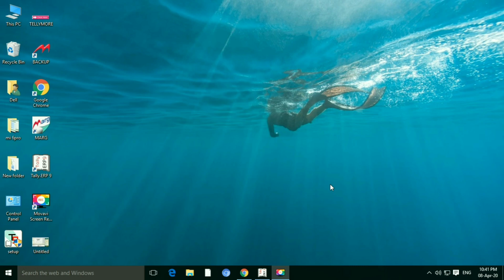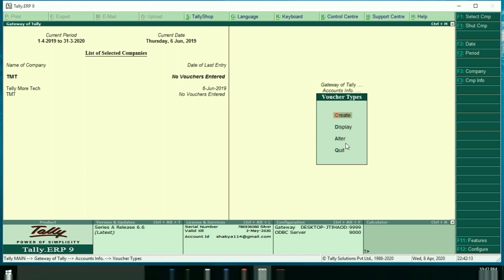tally me purchase ki duplicate entry kaise roke | Telly more tech | Not allow duplicate entry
how to stop duplicate entry in tally ERP 9 ,
stop duplicate purchase entry in tally,
prevent duplicate in tally ERP 9,
how to prevent duplicate purchase entry in tally ERP 9 ,
purchase ki duplicate entry Kaise roke,
stop duplicate bill entry in tally,
Not allow duplicate entry,
how to find duplicate entry in tally ERP 9,
how to find duplicate voucher number in tally,

ABOUT THIS VIDEO:-VEDEO ME BATAYA GYA HAI KI TALLY ERP 9 ME "PURCHASE KI DUPLICATE ENTRY KAISE ROKE".TALLY ME KUCHH SETTINGS KARKE HUM IS SAMSYA SE NIJAT PA SAKTE HAI. IS SETTING KO KAR LENE SE GST KI RETURN FILLED KARNE ME AASANI RAHI HAI. OR BAAD ME RETURN FILLED KARTE SAMAY PURCHASE KI DUPLICATE ENTRY NA HONE KE KARAN SAMAY KI BACHATA HOTI HAI.

FRIENDS MERE YOUTUBE CHANNEL "TELLY MORE TECH"ME TALLY OR ACCOUNTS SOFTWARE MARG, BUSY, EXCEL ETC. KE BAARE ME JANKARI DI HAI, ASHA  KARTA HUN KI AAPKO JANKARI PASAND AAYEGE, AAGE BHI MAI ACCOUNTS SE SAMBANDHIT VIDEO LATA RAHU MUJHE ADVICE DTE RAHIYEGA, OR AAPKO ACCOUNTS SOFTWARE ME KIS TYPE KI JANKARI CHAIYE MUJHE COMMENT KARKE BATAYIGA MAI AAPKI SAMSYA KA HAL KARNE KI KOSIS KARUNGA,